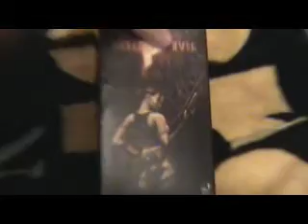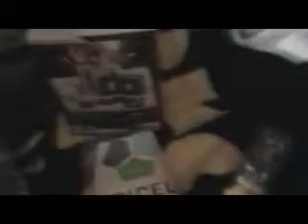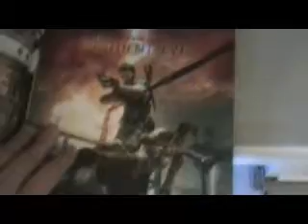Resident Evil 5 Collector's Edition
I will reveal the Collector's Edition of Resident Evil 5 and the Limited Edition Guide for the PS3.